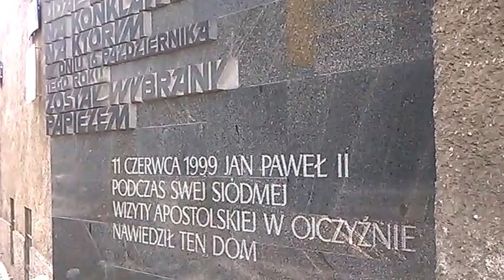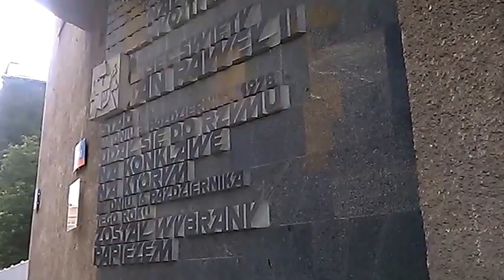DAMY RADĘ,GDY MAZUR ZA DORADZANIE NA STRONĘ PEPICZKÓW PRZEPĘDZIMY I PO LICHWIE!!!